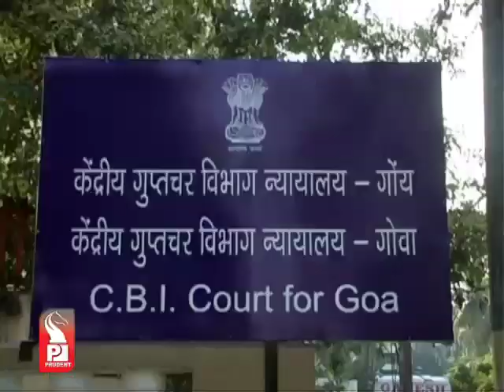Prudent Media Konkani Prime News 12 Sept 14 Part 2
Helmet